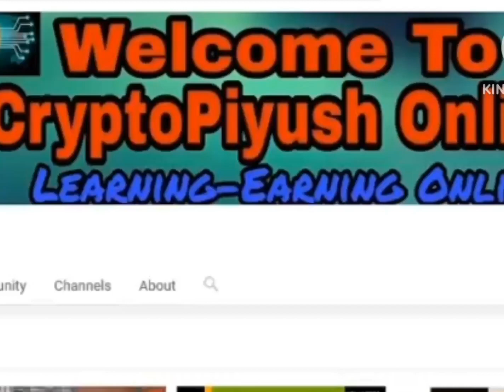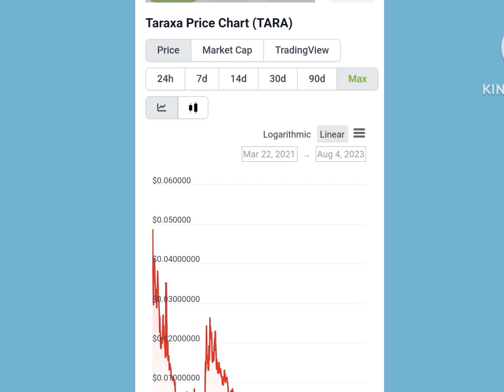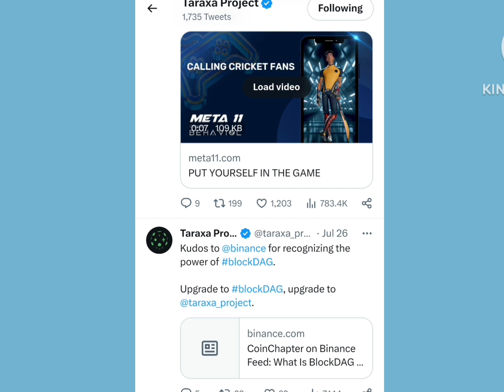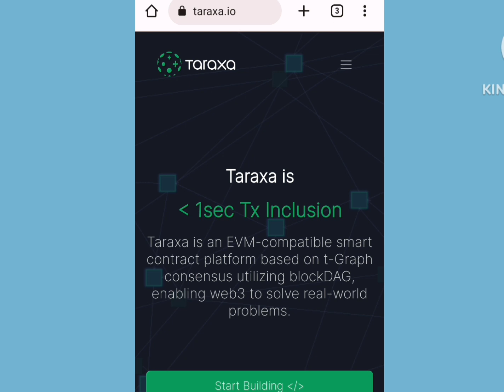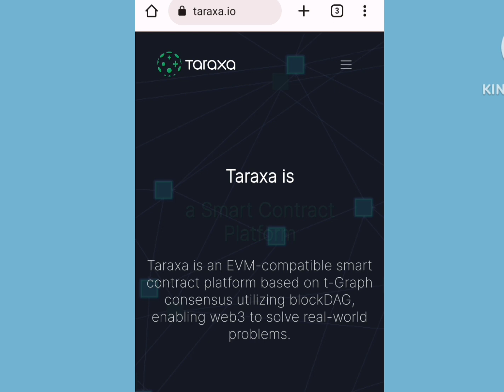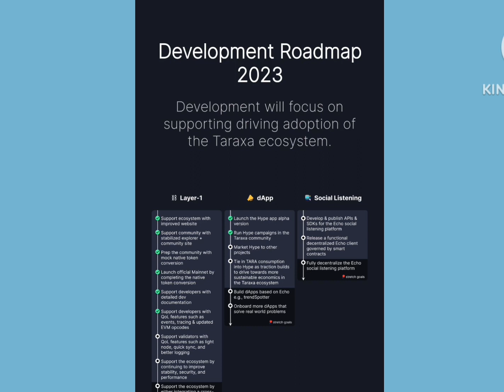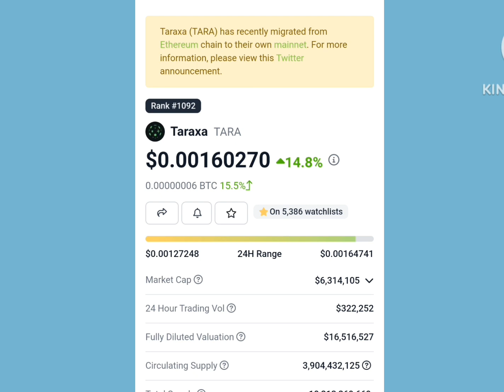Taraxa (TARA) next 100X coin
Project Taraxa TARA next 100X coin. Lets discuss in this video.

Stay Fit
CryptooPiyush Online
cryptoopiyush

bitcoin
bitcoin news
crypto news
cryptocurrency
bitcoin price
cryptocurrency news
bitcoin today
bitcoin prediction
bitcoin analysis
bitcoin crash
bitcoin live
bitcoin elliott wave count
bitcoin elliott wave analysis